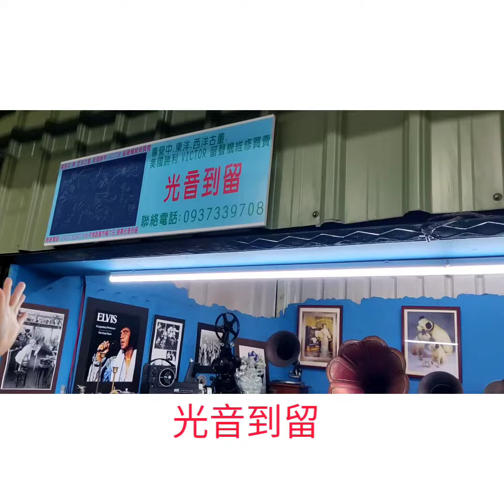內惟跳蚤市場 骨董音響收藏 留聲機的世界 聽老歌時間到了 重膠 比黑膠歷史還久